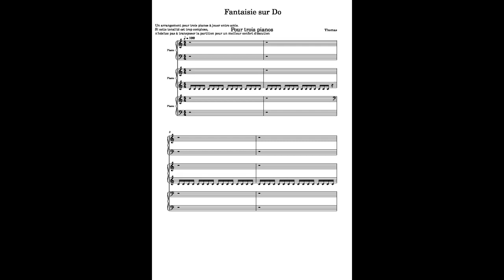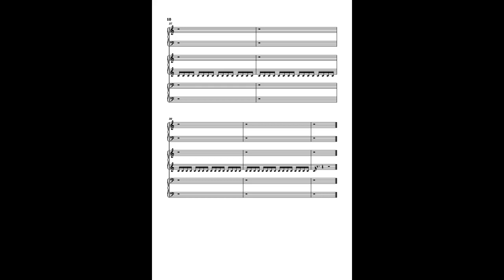Fantaisie sur Do (pour trois pianos)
Une pièce entièrement écrite sur Do. Aucune autre note ici. Juste des Do.
Si vous avez fait attention à la date, et normalement, c'est le cas, vous l'aurez compris, cette musique, c'est un peu un poisson d'avril.
L'idée était d'écrire une "non-musique" (si jamais ça veut dire quelque chose), en tout cas, je voulais écrire une musique extrêmement statique. Normalement elle devait être chiante, ennuyante et sans intérêt.
Pour les musiciens qui passeraient par là, je vous propose, plus bas, la partition, vous permettant ainsi de jouer cette œuvre d'une intensité incomparable chez vous, sur votre propre piano, mais aussi, et surtout, de la jouer avec vos amis !!
Parce que, dans le fond, quoi de mieux que de jouer de la bonne musique avec ses amis ? Pleins de truc ? Ouais, peut-être. Mais ça reste bien sympa de faire un peu de musique avec ses amis.
Quoi qu'il en soit, et bien que j'ai tout fait pour que cette partition soit accessible au plus grand nombre, je me dois de vous prévenir qu'il vous faudra un niveau avancé en piano pour la maîtriser. Cet arrangement est déconseillé aux débutants !!
Notez que vous pouvez transposer la pièce si elle vous paraît trop complexe dans cette tonalité.

Voilou :)
Dans tous les cas, j'espère que ce petit poisson d'avril musical vous aura amusé, et je vous donne rendez-vous la semaine prochaine !